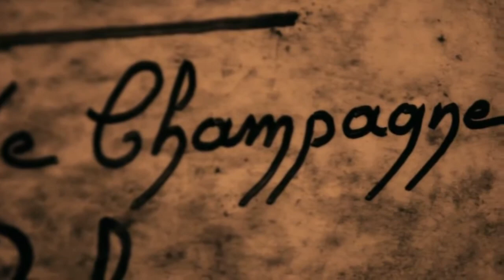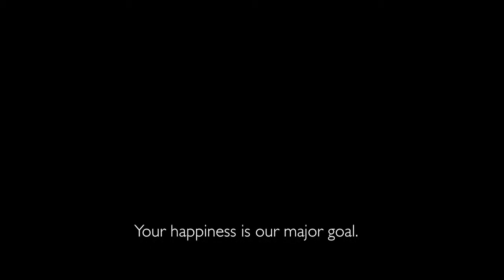Champagne Taittinger Corporate movie